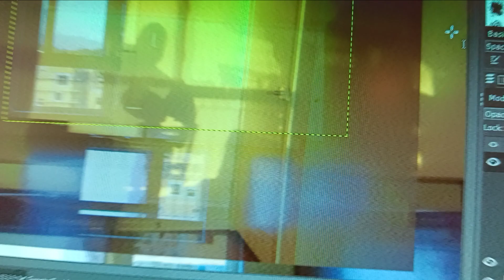February 16, 2024